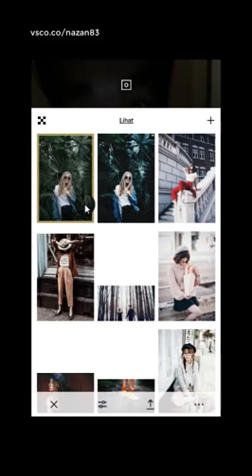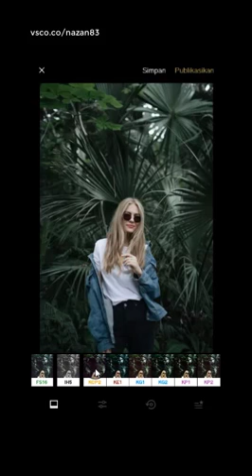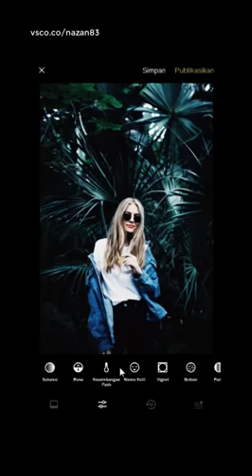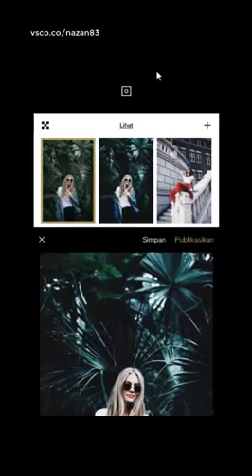VSCO TUTORIAL How I Edit Using VSCO X Kodak Ektar 100 (KE1) Filter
Hello everyone
this time I want to share VSCO TUTORIAL How I Edit Using VSCO X Kodak Ektar 100 (KE1) Filter for android and iOs step by step and easily.